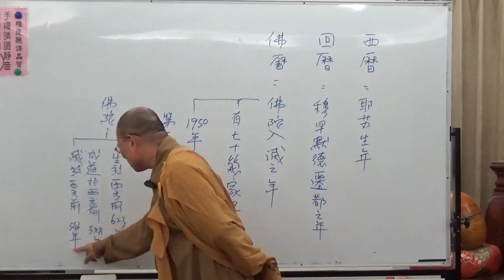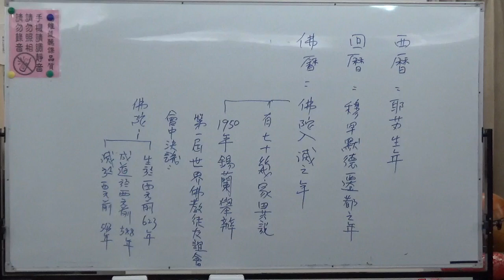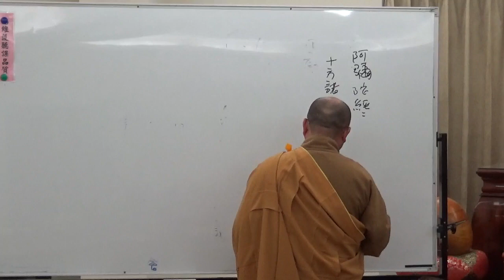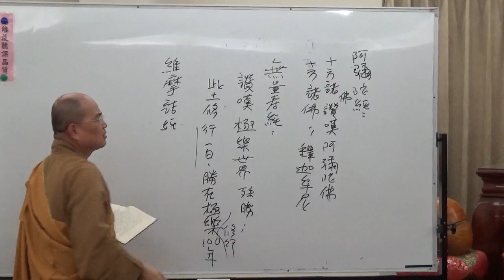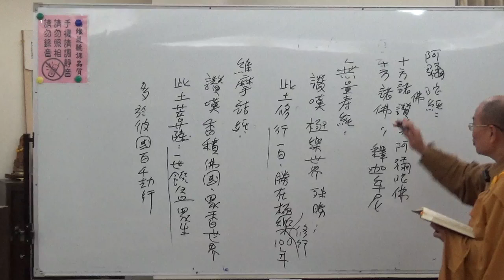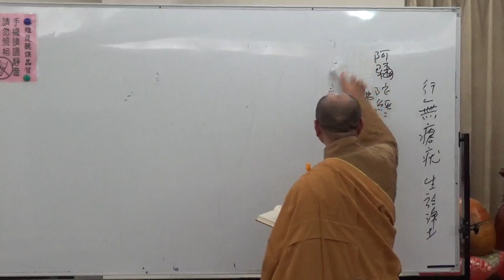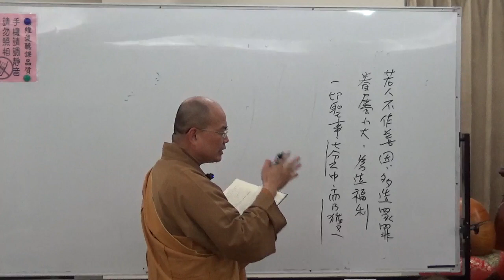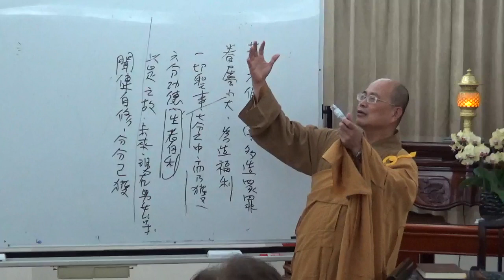成佛之道 006-2~如正法師